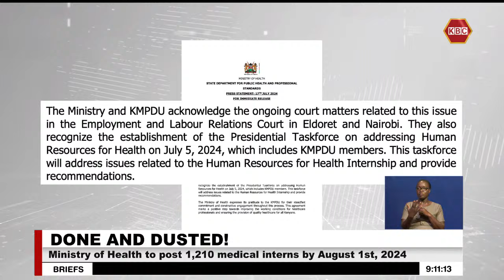MoH to post 1,210 medical interns by August 1st, 2024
1,210 intern doctors are set to be posted and commence their internship by the first of August this year. This is after the signing of an addendum between the Ministry of Health and the Kenya Medical practitioners, pharmacists and Dentists union amidst ongoing negotiations. The Ministry was represented by public health and professional standards principal secretary Mary Muthoni while the union`s secretary general Dr Davji Atelah represented KMPDU.